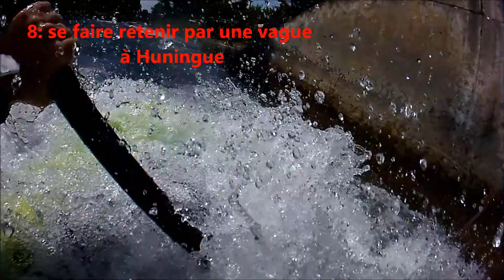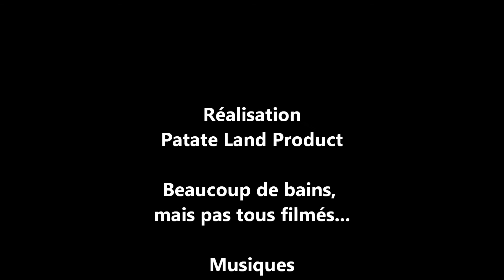Roustaces Kayak 2015